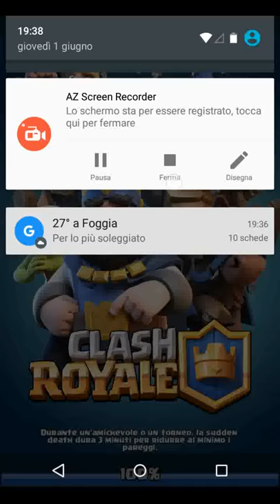Gameplay Clash Royale #2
Secondo gameplay di Clash Royale in compagnia di Antonio P. e Marco